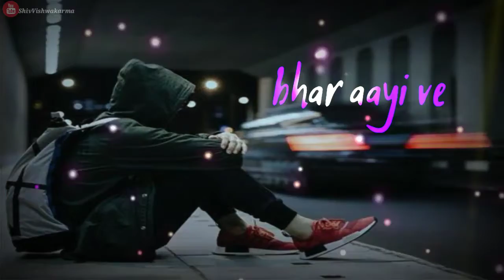Best mood off song,😎Heartbreak Mashup, Use Headphones🎵🎧😱Ajju Tiger Boss#👈ko SUBSCRIBE and Like👍kro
Ajju Tiger Boss#👈 ko SUBSCRIBE and Like 👍 kro comment bhi kare and jada jada se share kro Thisisafzal# ko bhi subscribe kro and on ki video ko like👍and share bhi kare or comment bhi kare👈👋🎵🎧